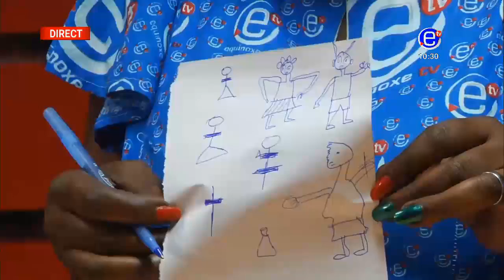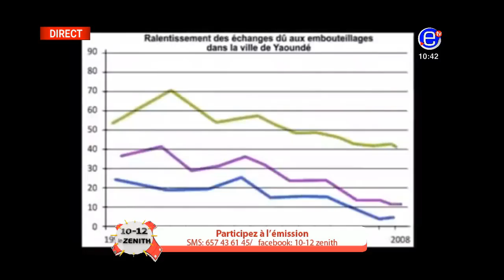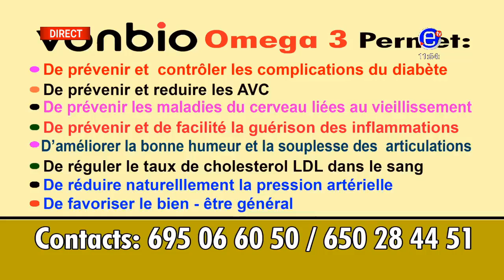10 12 LE ZENITH DU VENDREDI 27 JUILLET 2018 EQUINOXE TV